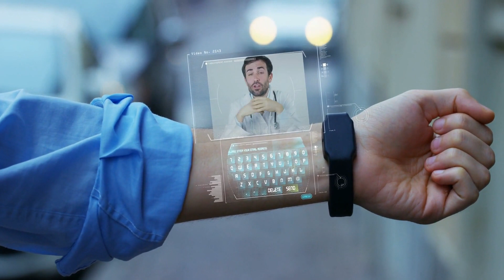中国今年的空气质量恶化，这是十年来的首次；比亚迪汽车投资确认匈牙利为中国欧盟桥头堡；中国大陆允许台湾鱼类进口在选举前几周恢复：中国人事与政策20231222